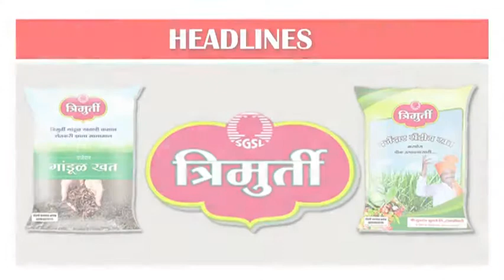महान कार्य न्यूज २५ फेब्रुवारी २०१८ रविवार ठळक बातम्या